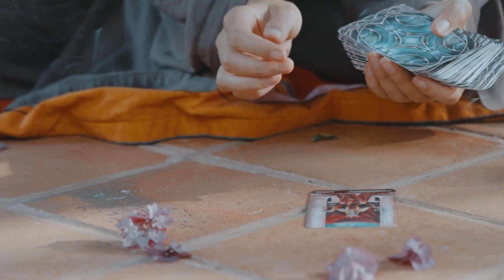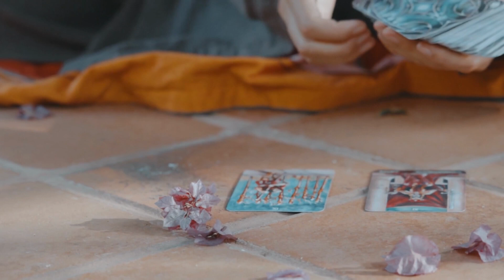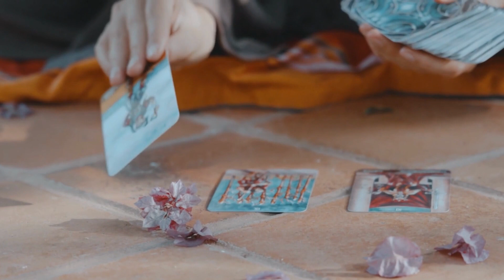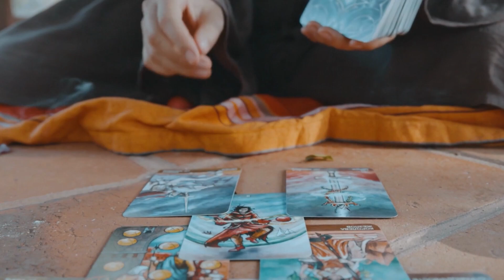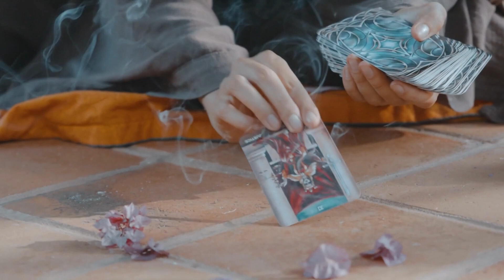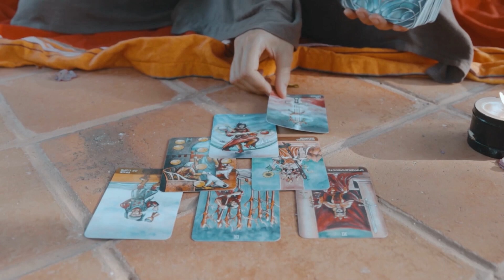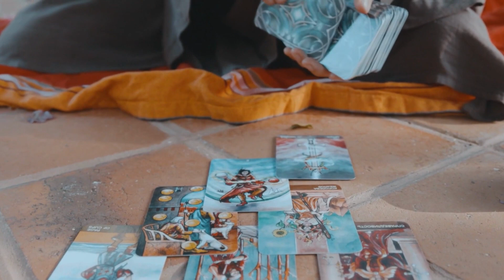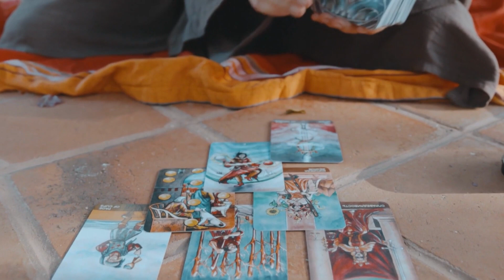Anxiety Relief Music | Anxiety Meditation Music | Calming Music For Anxiety | 1 Hour Relaxing Music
Anxiety Relief Music - Anxiety Meditation Music. 1 Hour Relaxing Music  with relaxing music to beautiful videos and use the relaxing music  as Calming Music For Anxiety, healing music and calming music, soothing music, relaxation music, calm music and more. Listen and enjoy music from Elevating Relaxation:
The Most Trending Design T-Shirts Click The Link Below↓↓↓↓↓
Listen to more relaxing music:
📜 Message from the composer and creator of Elevating Relaxation:
Anxiety Relief Music - Anxiety Meditation Music. 1 Hour Relaxing Music with relaxing music.Welcome to elevating relaxation, where you'll find some of the world's most calming music and Calming Music For Anxiety. My name is Mani, and my team and I are dedicated to helping you relax, unwind, and rejuvenate by enhancing your sleep, stress management, concentration, and mental health. Our world-class composers produce relax music, soothing music with binaural beats and state-enhancing frequencies to help you relax, sleep, focus, meditate, and heal.